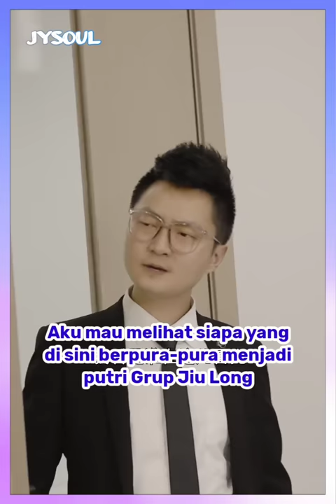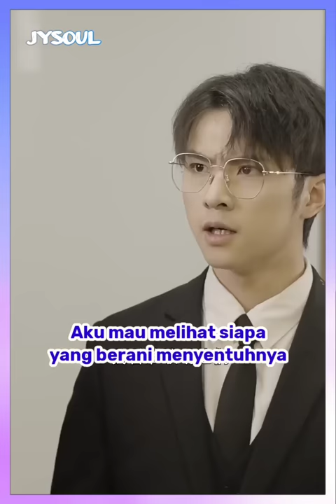Ketika Kakaknya Bos Besar Ditindas Saat Kecan Dengan Pacarnya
inspirasi hidup
inspirasi kehidupan
video inspirasi
motivasi hidup
film pendek
JYSOUL